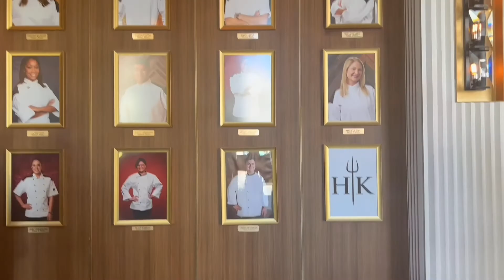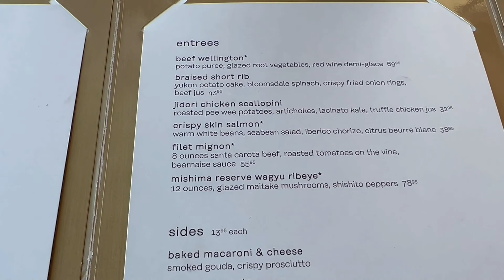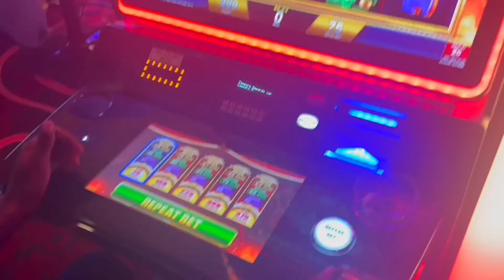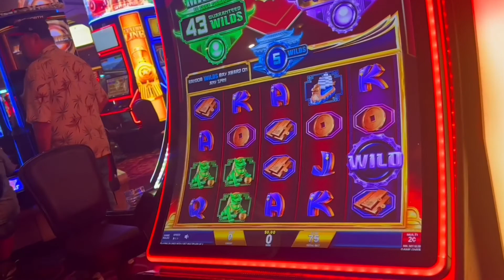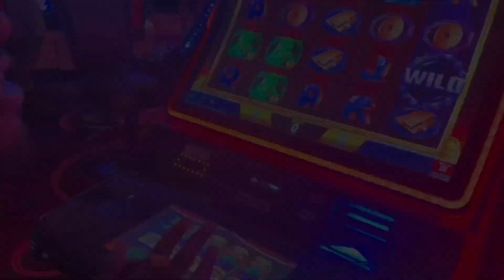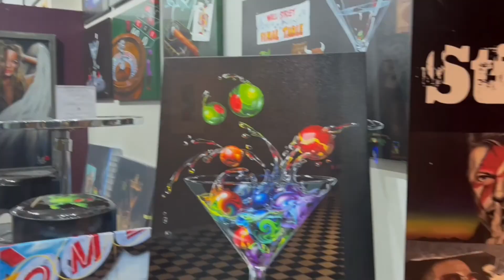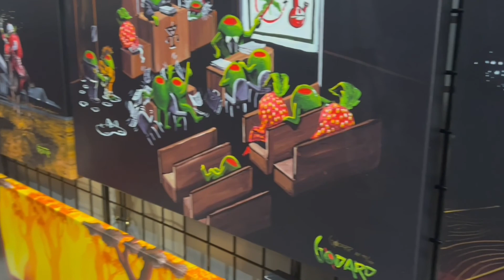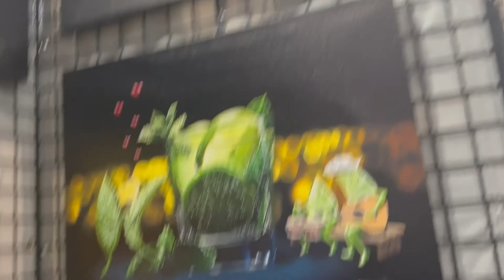LAS VEGAS BDAY VLOG: Ziplining, Hells Kitchen, Shopping & More!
Here is part 2 of my bday vlog! If you havent seen part 1 be sure to check it out right under this video.

Watch Our Hells Kitchen Review: 👇🏾